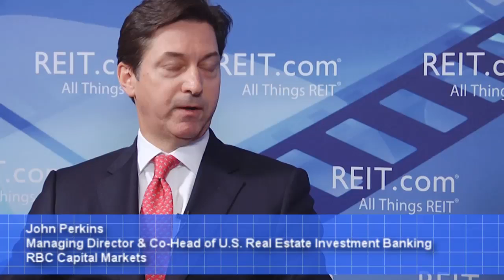Banker Sees Strength in REIT Valuations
John Perkins, managing director and co-head of U.S. real estate investment banking with RBC Capital Markets, joined REIT.com for a video interview in Chicago at REITWeek 2013: NAREIT's Investor Forum.
Perkins was asked about changes in real estate investment banking since he was hired at RBC two years ago.

"I think the markets have really gone through quite a strong change relative to valuations for REIT equities," he said. "But, then more broadly, the cost of capital across all the securities that REITs have been raising over the two years that I've been in this seat have improved remarkably. I think you see an incredible strength in valuations. That has turned what was capital raising in 2011 when I joined RBC for balance sheet repair into capital raising for acquisitions and other more growth-oriented strategies."

Perkins said he expects to see "continued strength" in mergers and acquisitions among REIT, primarily from private portfolios reaching the public markets. He cited the Archstone sale by the Lehman estate to apartment REITs Equity Residential (NYSE: EQR) and AvalonBay Communities Inc. (NYSE: AVB) as an example.

"I think you'll see continued interest by private portfolios looking for liquidity," Perkins said. "Many of them are limited-life capital vehicles that need to find some way of winding up. I think you'll see the public markets if the valuations stay strong continuing to provide an exit for those larger portfolios and, in some cases, some of the smaller portfolios as well trading into the public markets."

Perkins discussed the market for REIT initial public offerings.

"There are a number of sectors that have started to look at the public markets again," he said. "I think industrial is one. There's a bit of a hole in terms of the capitalization in the public markets for industrial. I think you'll see renewed interested there."

Perkins noted that his firm participated in an IPO for an industrial REIT company in Canada.

"I think you'll see other industrial REITs look at the market given, again, where the market has traveled relative to valuations," he said. "If this sell-off over the past couple of weeks persists, perhaps that will give a pause to some of those activities."

By Allen Kenney